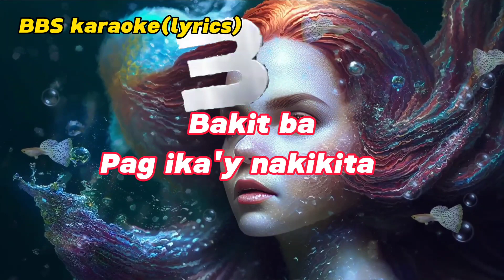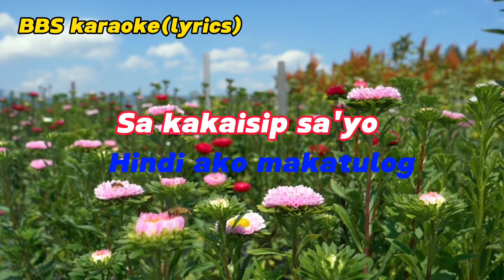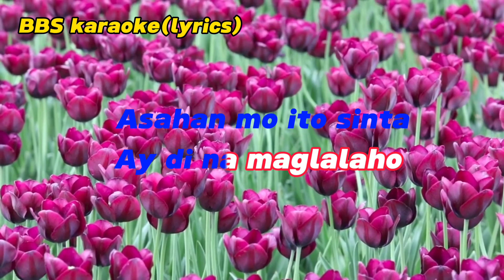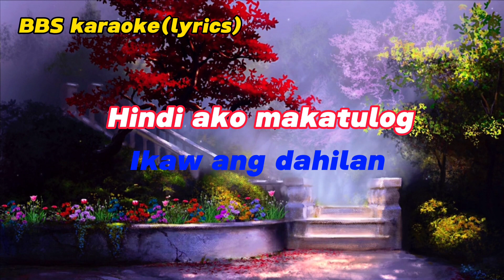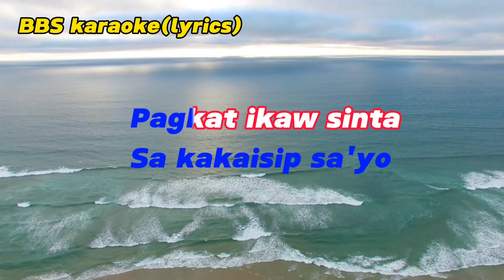Ang Dahilan/Nyt Lumenda/(Lyrics)